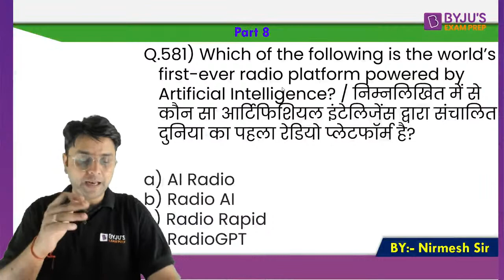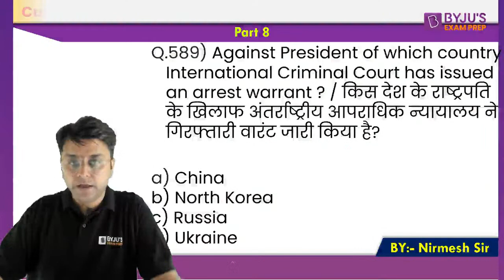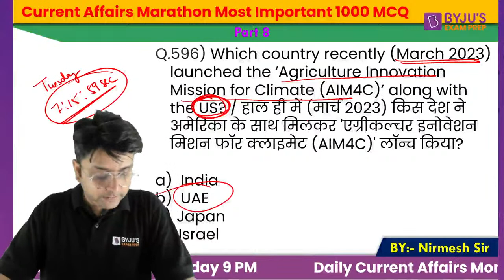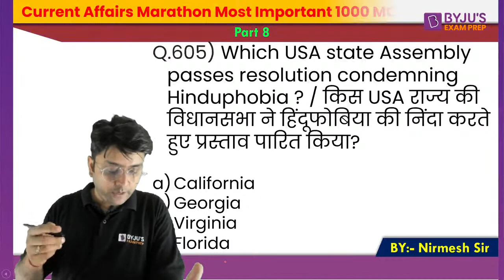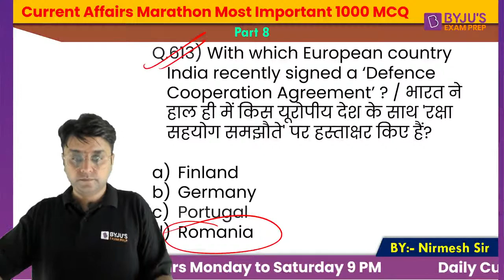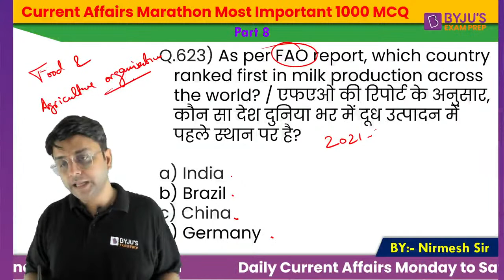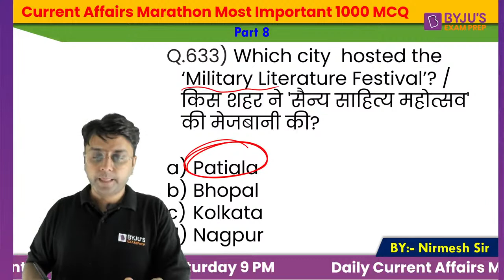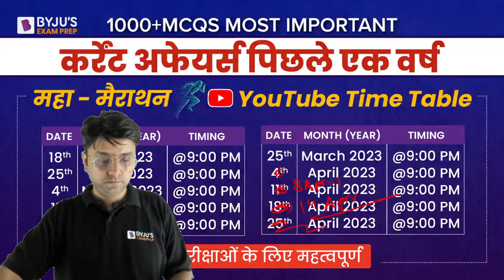Current Affairs Marathon | UPPSC Current Affairs Imp MCQ | Part 08 | UPPSC 2023 Pre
In this featured series, Nirmesh Sir will cover 1000+ MCQ of Current Affairs with Analysis, Important Facts and Static GK. That will ease the journey of aspirants to crack the UPPCS Prelims Examination 2023.

प्रिय विद्यार्थियों,
नीचे दिए गए लिंक से डाउनलोड कर सकते हैं और किसी भी प्रकार की सहायता के लिए 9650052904 पर कॉल करेंI

👉🏻अपनी UPPSC की तैयारी को बेहतर बनाये BYJU’S Exam Prep के साथ Watch Free Demo Classes

✅✅For any query regarding courses and test series,